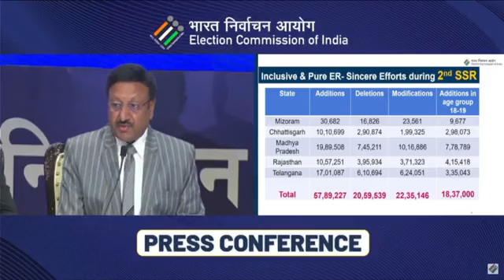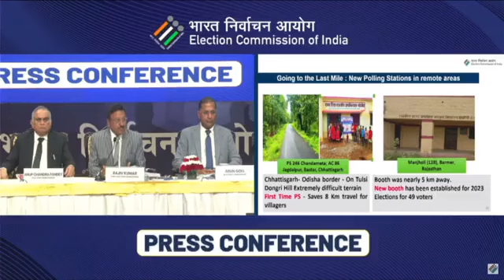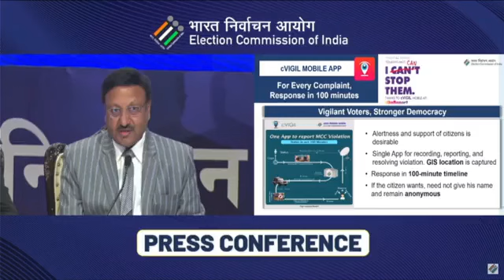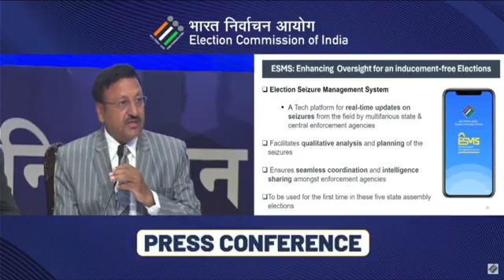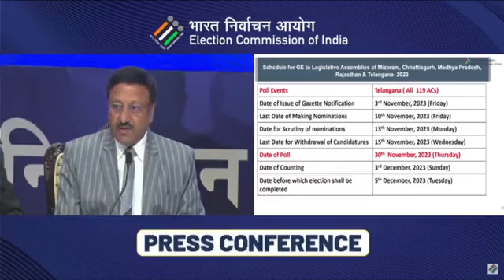LIVE :केंद्रीय निवडणूक आयोगाची पत्रकार परिषद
अन्याय,अत्याचार,भ्रष्टाचार,विरोधात परखड भूमिका मांडणारे मराठी वृत्तपत्र "साप्ताहिक सुवर्ण दिप"
अधिक बातम्यांसाठी अवश्य भेट द्या .